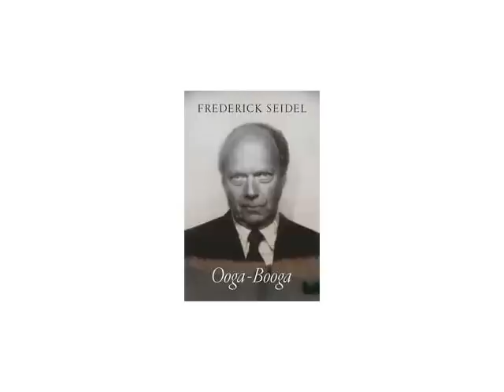Frederick Seidel reads his poem "Racer"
"Listen to this poetry reading to hear the poet Frederick Seidel read his poem ""Racer,"" from his poetry collection Ooga-Booga. This is the most tender, most savage collection yet from "the most frightening American poet ever" (Calvin Bedient, Boston Review).

Listen to this poetry reading and then learn more about the book Ooga-Booga